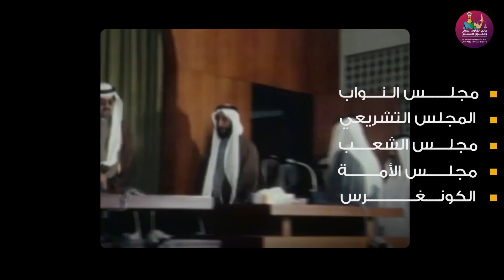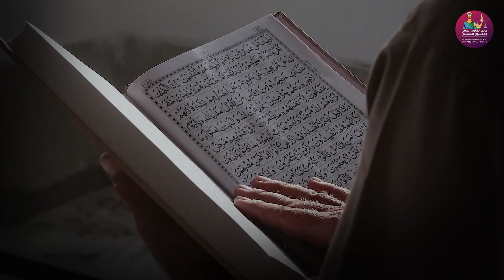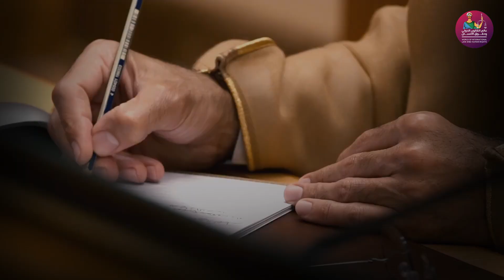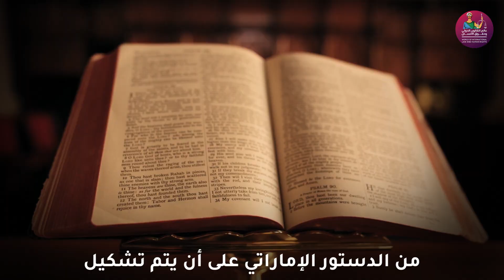البرلمانات العربية والنموذج الاماراتي - المجلس الوطني الاتحادي الاماراتي.الاستاذ الدكتور عامر فاخوري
البرلمان كلمة مشتقة من الكلمة الفرنسية Parlement, والي تعني التحدث او المناقشة. وللبرلمان تسميات مختلفة حسب كل دولة. فهناك من يطلق علية اسم «مجلس النواب» او «المجلس التشريعي» او «مجلس الشعب» او «مجلس الأمة» أو الكونغرس او كما هو الحال في الامارات العربية المتحدة حيث يطلق علية اسم المجلس الوطني الاتحادي.
ماذا تعرف عن المجلس الوطني الاتحادي الإماراتي؟
ما هي تركيبة المجلس الوطني الاتحادي؟
ما نسبة تمثيل المرأة في المجلس؟
ما هي شروط العضوية في المجلس؟
هذه قناة : عالم القانون الدولي وحقوق الإنسان